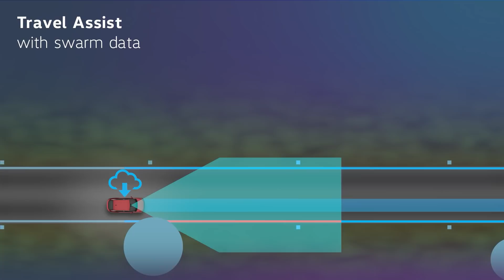VW Id3 / Id4 / Id5 - New feature in Id Software 3.0 - Travel Assist Swarm Data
Take care